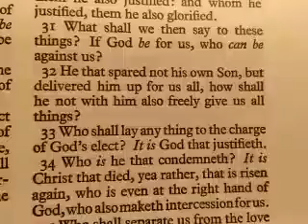Romans 8:32 Four Grounds of our Assurance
Evening. 22nd October 2017